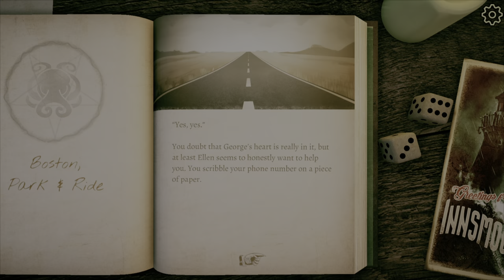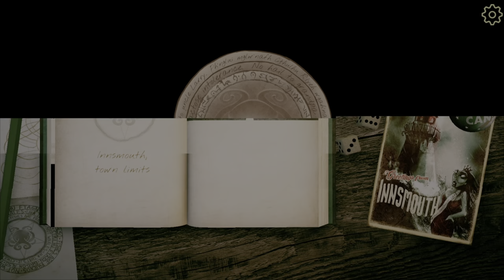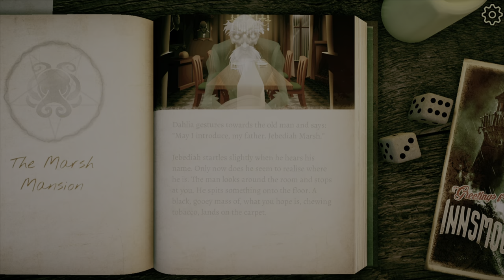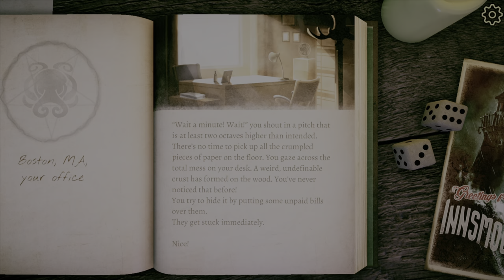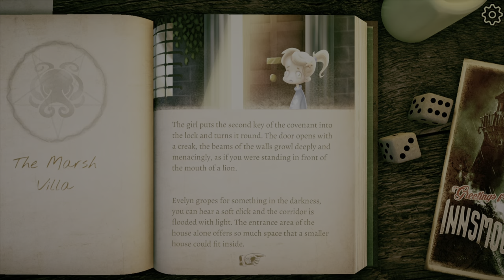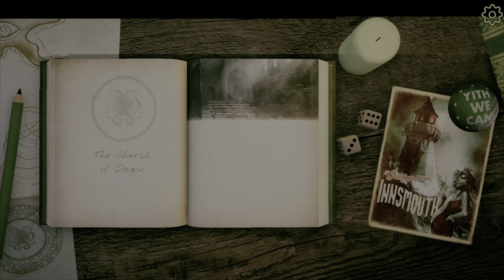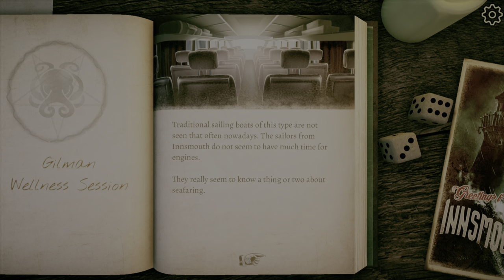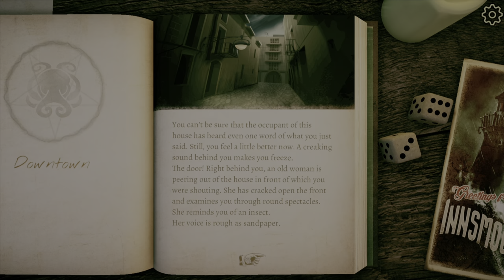The Innsmouth Case - Part 1 - 19 Trophies/Achievements (with Timestamps)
The Innsmouth Case Part 1 - 19 Trophies/Achievements

Use the written guide at Knoef.info as a companion to this video.

00:00:11 Penny Pincher Trophy and Savior Trophy
00:06:34 Karma Trophy
00:12:12 BFFs Trophy
00:15:12 Pain in the… Trophy
00:20:12 Vegan, by the way Trophy
00:25:03 One Night Stand Trophy
00:26:51 Hard Truths Trophy
00:31:29 Is this the Bathroom? Trophy
00:33:37 Compassion Trophy
00:36:08 I Want To Believe – The I Files Trophy
00:36:35 Not On My Watch Trophy
00:38:18 History Lesson Trophy
00:42:02 It must be a mask Trophy
00:44:35 Strong-Willed Trophy
00:46:00 Wall of the Weird Trophy
00:47:40 Survivor Trophy
00:54:18 Video Games are Evil Trophy and By Any Means Necessary Trophy